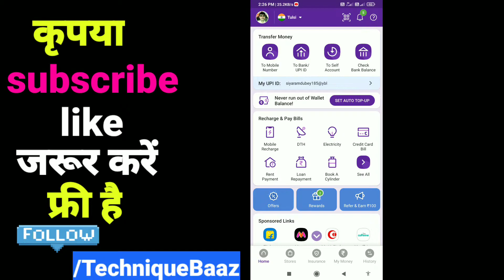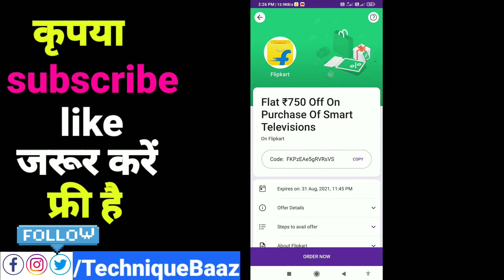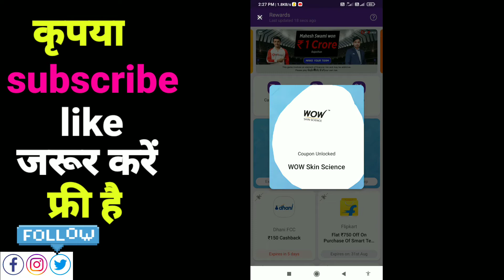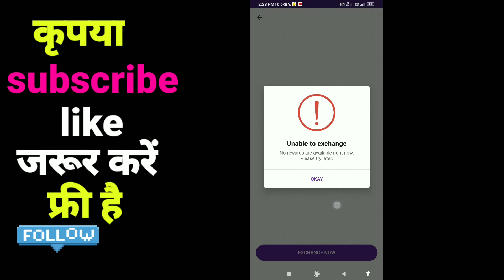manpasand phonepe reward kaise prapt kare || How to exchange reward in phonepe in Hindi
नमस्कार दोस्तों एक बार फिर से स्वागत है आपके अपनी ही चैनल टेक्निक बाज की एक नई वीडियो में दोस्तों आज हम बताने वाले हैं कि आपको यदि रिचार्ज करने के दौरान बैलेंस ट्रांसफर करने के दौरान या किसी भी कारण से आपको फोनपे के द्वारा इनाम प्राप्त हुआ है तो आप उसे अपने मनपसंद इनाम में कैसे एक्सचेंज कर सकते हैं।

How to exchange reward in phonepe in Hindi
TechniqueBaaz
how to get rewards from phonepe
how to get rewards from phonepe via free scratch cards
manpasand phonepe reward kaise prapt kare
phone per reward kaise prapt kare
how can I check my phone pe gift voucher balance
फोन पर रीवार्ड कैसे मिलता है
फोनपे इनाम कैसे बदलें